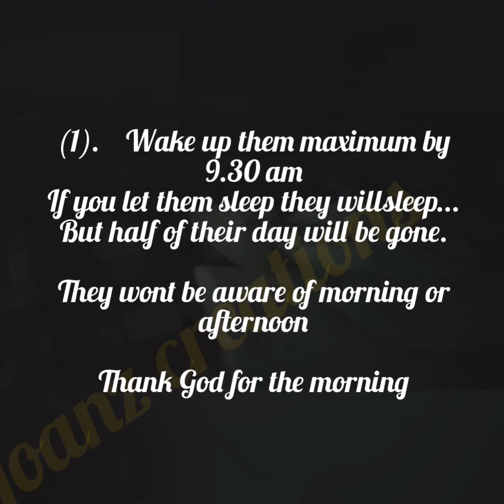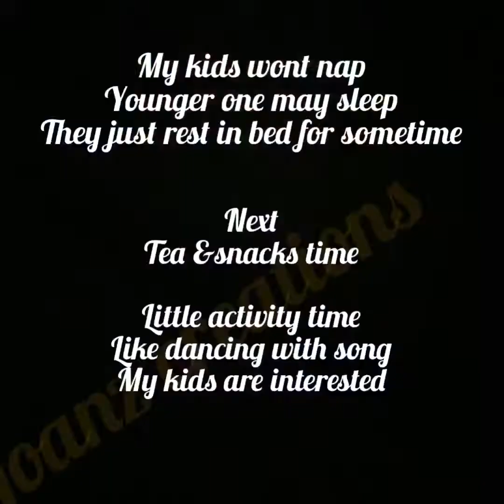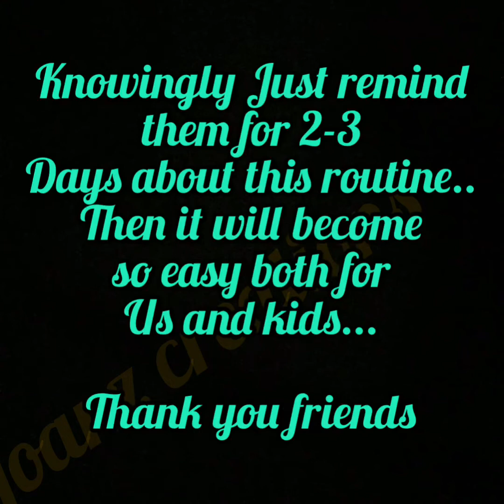Summer Vacation 19 in Dubai/A day routine for kids at home/a daily routine/sample of day in my life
Here comes some tips to keep our kids active &productive during vacation..A glance of joanz day in my life.